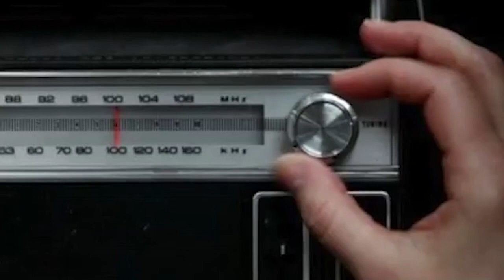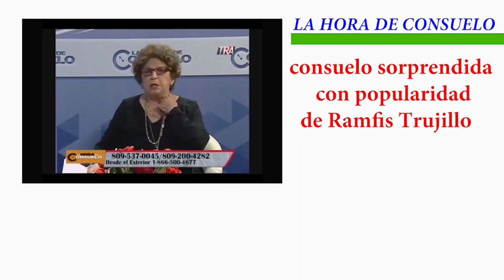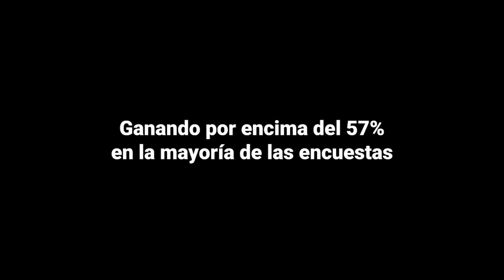Un fenómeno Ramfis Dominguez Trujillo ..la verdad de un hombre